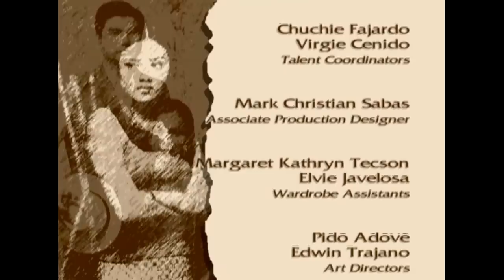Mulawin: Dugong Ravena | Full Episode 165